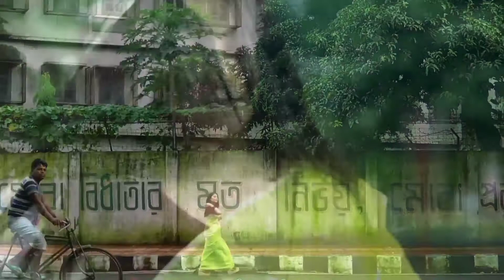PASOORI | COVER BY NOOR CHAHAL (MUSIC VIDEO)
Been humming this song ever since I heard it, here’s a cover for you. 🤍 Hoping more of such music comes in the mainstream.

 Original Credits:

Vocals: Ali Sethi & Shae Gill